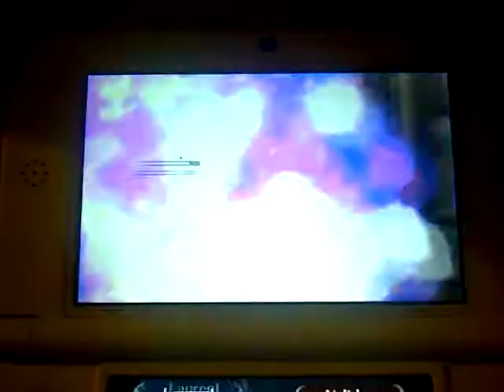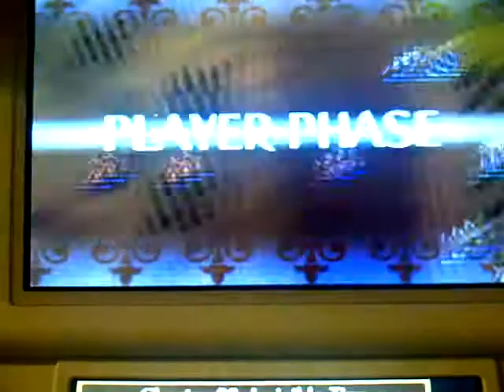Fire Emblem Awakening 3DS Chapter 24 Laurent attacked, counter attack, win and level up